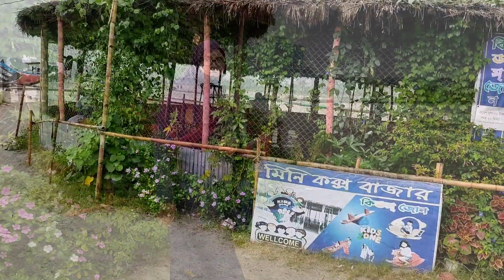ঘুরতে গেলাম বৃষ্টির জন্য চলে আসলাম ।।Rupia Begum Blog...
ঘুরতে গেলাম বৃষ্টির জন্য চলে আসলাম